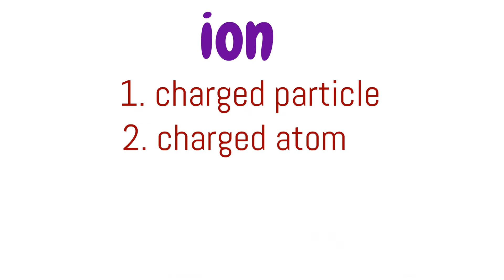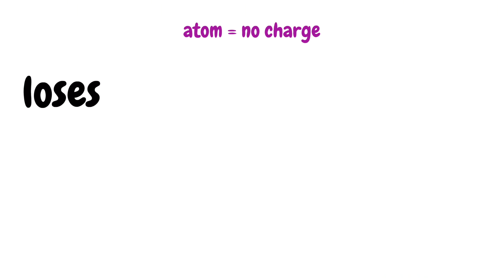What is ions? | concept of ions | എന്താണ് അയോൺ? | anions | cations | Math Crusader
what is ions?
expalin ions
concept of ions
anions
cations